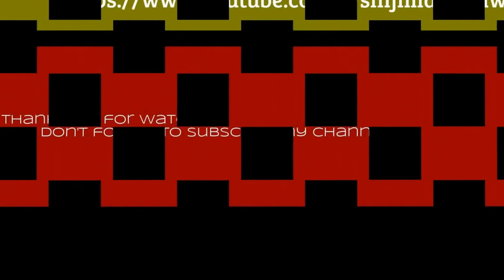#04. cute! Gorilla baby (5 months old) "Riki" and mom. Ueno zoo.ゴリラの赤ちゃん（生後5ヶ月）リキと母モモコ。上野動物園。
ネットのしじま(いたざわしじま公式blog
My Blpg.